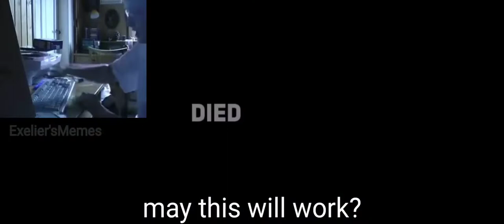Angry German Kid plays Block City Wars Memes